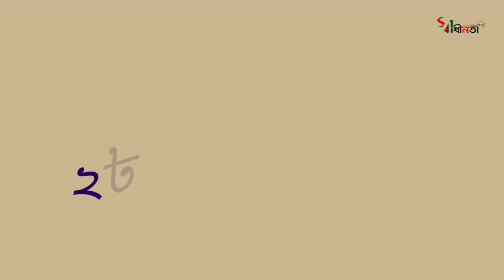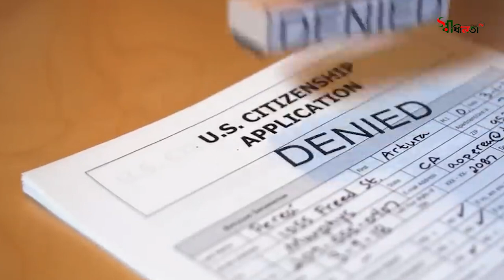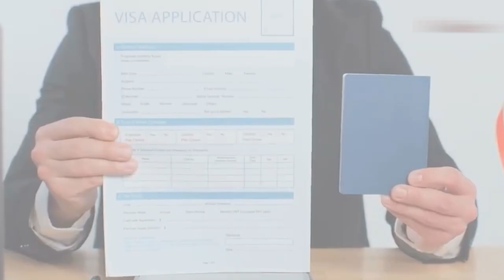ভিসা নীতি BNP নির্বাচন মুখিহবে।swadhenata tv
OUR ASSOCIATES